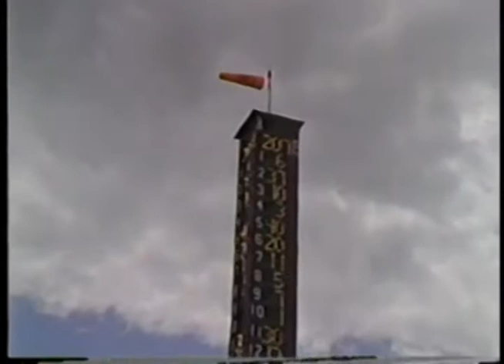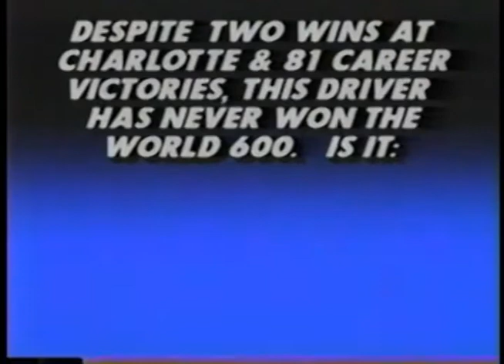1985 ESPN SpeedWeek - (May 23rd)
ESPN
SpeedWeek